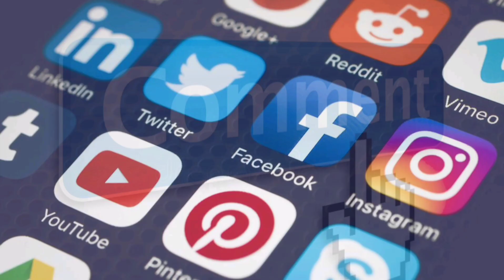Jeet Ki Zid Review! ZEE5original webseries Jeet ki zid honest Review! Amit Sadh! Aly Goni !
ZEE5original webseries Jeet ki zid starring Amit sadh, Aly Goni and Sushant Singh we are Reviewing today in Hindi. In this video we talked about some good and bad points of ZEE5original webseries Jeet ki zid. So what are you waiting for go and watch the honest review of ZEE5original webseries Jeet ki zid and don't forgot to like, commment and subscibe our Channel 🙏🙏